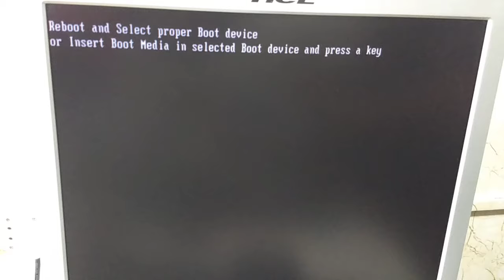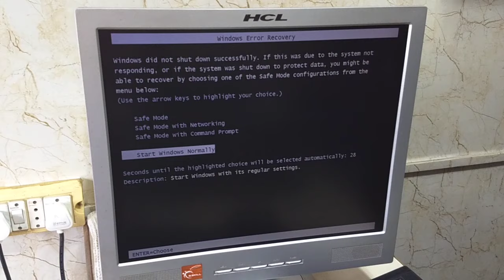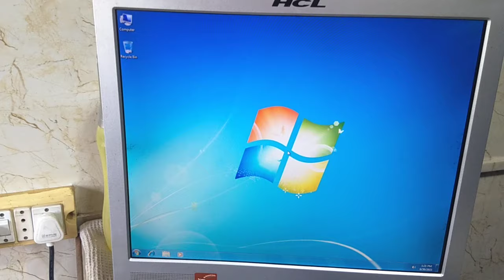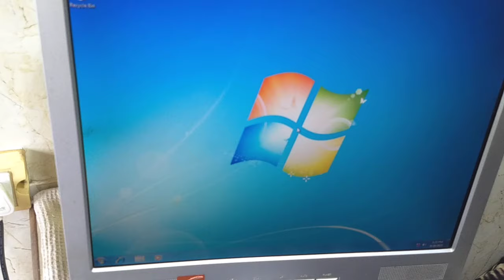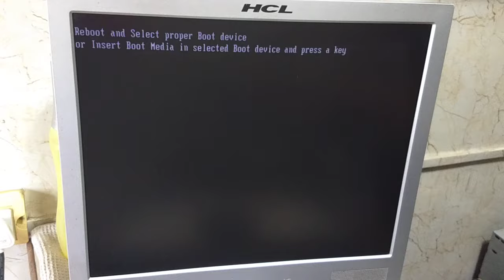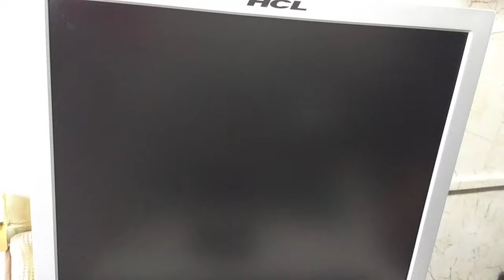Computer Turns On But No Display Led Light On Fan Spinning CPU Stupid Mistake Easy FixSai Computer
HOW TO FIX COMPUTER TURNS ON BUT NO DISPLAY LED LIGHT ON FAN SPINNING CPU STUPID MISTAKE EASY FIX IT :- SOLUTION  IS VERY EASY

Computer Turns On But No Display Led Light On Fan Spinning CPU Stupid Mistake Easy Fix